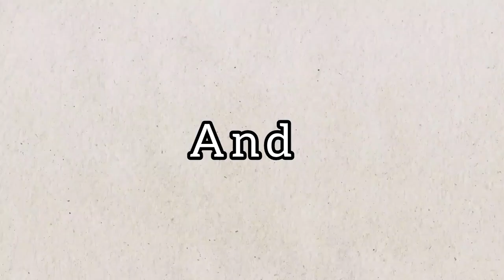From Stardom to Reinvention: The Bree Olson Story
Hi there, Welcome to Sinn Celebs
Thanks for your valuable time on this video.

🌟 Explore the Fascinating Journey of Bree Olson's Life and Career! 🌟

In this in-depth video, we dive into the captivating story of Bree Olson, the former adult film actress turned mainstream media personality. Join us as we uncover the highs and lows, the challenges and triumphs, that have shaped her remarkable life.

👉 Discover Bree Olson's Early Years: From a small-town girl to a rising star in the adult entertainment industry.

🌆 Transitioning to Mainstream: Learn about her journey beyond adult films, including her foray into television, radio, and more.

💪 Overcoming Obstacles: Explore the hurdles Bree faced and how she emerged stronger than ever.

🎙️ Behind the Scenes: Get an exclusive look at her personal and professional life.

👑 Bree Olson Today: Find out what she's up to now and how she's making a positive impact.

Join us on this engaging exploration of Bree Olson's life and career. Your support is greatly appreciated!

Note : This channel does not support , endorse or encourage any illegal activities. It is purely made for entertainment and educate or provide information to the audience about the actors/actresses.

All the images are compiled using filmorago and my videos.